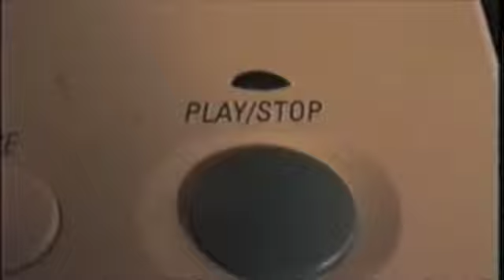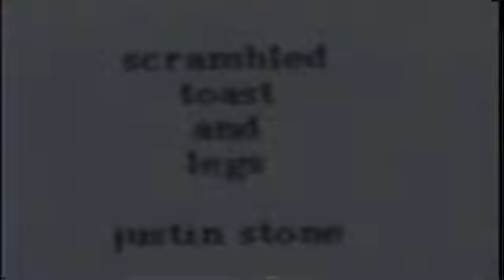scrambled toast and legs (part three)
Moments from a longer video work by Justin Stone called "scrambled toast and legs". Squelch tones across the morning's bandwidth.